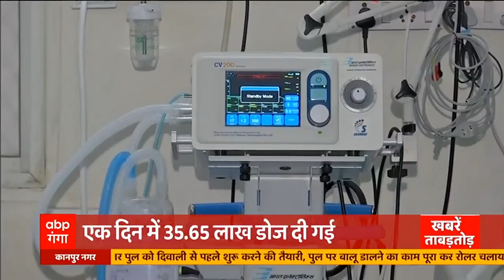15 अक्टूबर को Keshav Prasad Maurya का Ghazipur दौरा! अधिकारियों ने लिया तैयारियों का जायजा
गाजीपुर के हथियाराम मठ में विजय दशमी की तैयारियां जबरदस्त तरीके से चल रही है। आपको बता दें कि 15 अक्टूबर को डिप्टी सीएम केशव प्रसाद मौर्या हथियाराम मठ आएंगे। इससे पहले आज बड़े अधिकारियों ने ऊके दौरे से जुड़ी तमाम व्यवस्था का जायजा लिया।